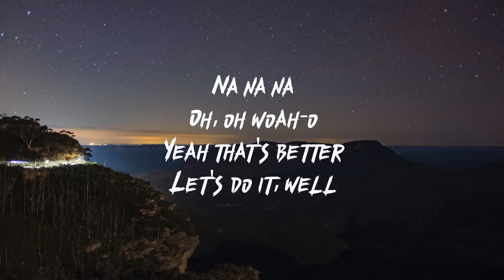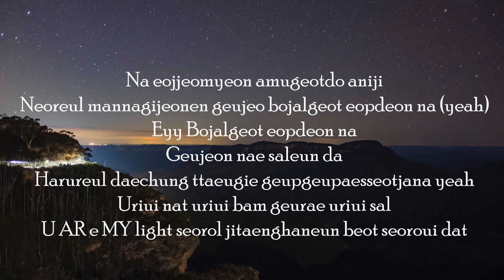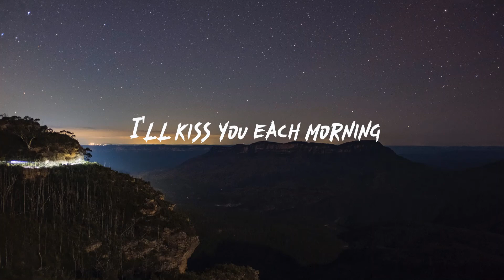MAX ft SUGA - Blueberry Eyes (Lyrics)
Na na na
Oh, oh woah-o
Yeah that's better
Let's do it, well

Damn, you look so good
Laying there wearing nothing but my t-shirt
Your body's a neighborhood
Wanna drive my lips all around it

'Cause I'm holding my breath
Wondering when you're gonna wake up in my arms
Head on my chest my heart's beating I can't wait to

Kiss you each morning
With strawberry skies
'Cause I get so lost in
Your blueberry eyes

I'm running through my dreams uhh
To see you in the light
Your blueberry eyes

SUGA
Nae geurimjareul gareun hanjulgi bit
Eodupgimanhan nae saleul dwijibeo noeun neo
Na eojjeomyeon amugeotdo aniji
Neoreul mannagijeonen geujeo bojalgeot eopdeon na (Yeah, yeah)
Eyy Bojalgeot eopdeon na
Geujeon nae saleun da
Harureul daechung ttaeugie geupgeupaesseotjana yeah
Uriui nat uriui bam geurae uriui sal
U AR e MY light seorol jitaenghaneun beot seoroui dat
[MAX:]
With strawberry skies (Berry skies)
I get so lost in (Get so lost)
Your blueberry eyes (Berry eyes)
Your blueberry eyes

I get so lost in, yeah, ooh

I'll kiss you each morning
With strawberry skies
Your blueberry eyes
I'm running through my dreams
I'm so lost in
Your blueberry eyes

*MAX ft SUGA – Blueberry Eyes* (Lirik Terjemahan)
Hmm
Oh, oh woah-o
Ya itu lebih baik
Ayo lakukan

Sial, kamu terlihat sangat baik
Berbaring di sana hanya mengenakan kaos saya
Tubuh Anda adalah lingkungan
Ingin menggerakkan bibirku di sekelilingnya

Karena aku menahan nafasku
Ingin tahu kapan kamu akan bangun dalam pelukanku
Kepala di dadaku
Jantungku berdebar kencang
Saya tidak sabar untuk

Cium kamu setiap pagi
Dengan langit stroberi
Karena aku tersesat
Mata blueberry Anda
Saya menjalankan mimpi saya
Untuk melihatmu dalam terang
Karena aku tersesat
Mata blueberry Anda

SUGA:
Sinar cahaya yang menembus bayanganku
Kamu, yang membalikkan kehidupan kelamku
Mungkin aku bukan siapa-siapa
Sebelum aku bertemu denganmu, aku bukan siapa-siapa (Ya, ya)
Saya bukan siapa-siapa
Sebelum itu hidupku
Hampir terburu-buru untuk melewati hari
Hari kita, malam kita, hidup kita
U AR e MY light, teman-teman yang saling mendukung, saling sauh

[MAX:]
Dengan langit stroberi (langit Berry)
Aku tersesat (tersesat)
Mata blueberry Anda (mata Berry)
Karena aku tersesat
Mata blueberry Anda

Aku tersesat, ya, ooh

Aku akan menciummu setiap pagi
Dengan langit stroberi
Karena aku tersesat
Mata blueberry Anda
Aku sangat tersesat
Mata blueberry Anda